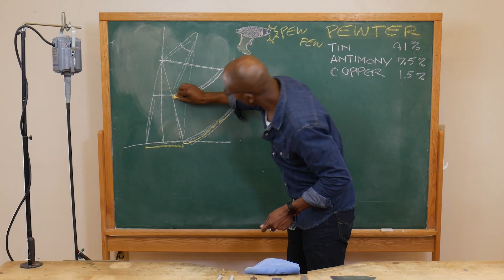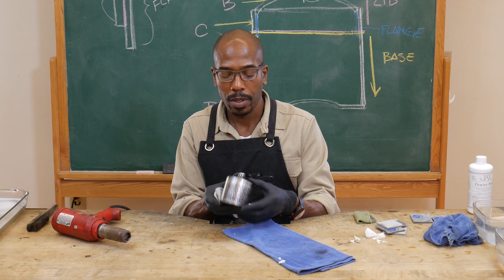David Clemons, Penland Everywhere Online Instructor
Join metalsmith David Clemons online for a closer look at the quirks and exciting possibilities of working with pewter!

David will lead a thorough demonstration of his techniques for creating a detailed salt shaker from flat pewter sheet. For those who want to go deeper, he is also teaching an immersive 4-day workshop that will cover everything from pewter forming and fabrication to casting and surface treatments—all online!

Demo video available: February 6, 2021
Live Q&A for demo participants: February 13, 2021

Interactive online workshop: February 24-27, 2021